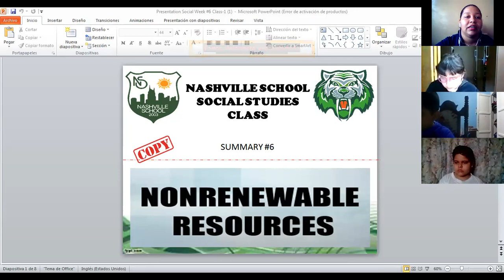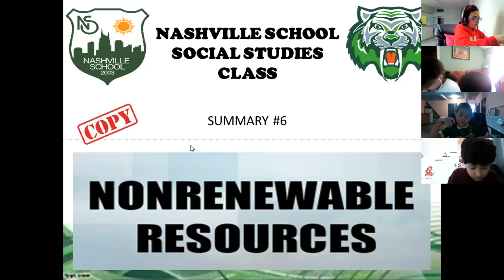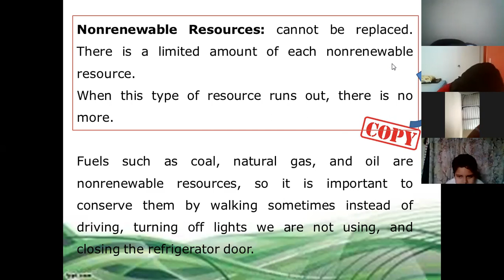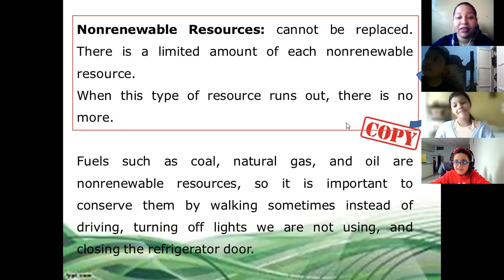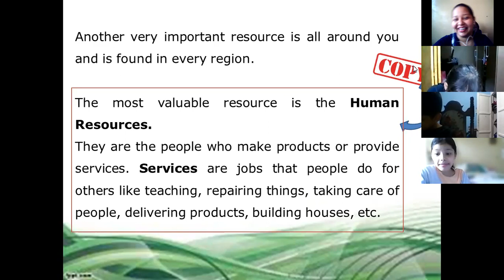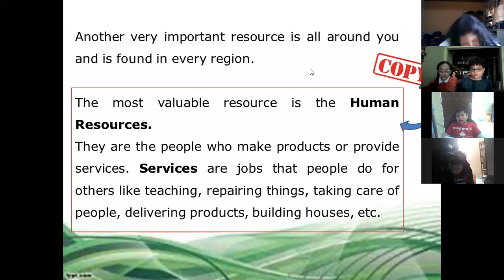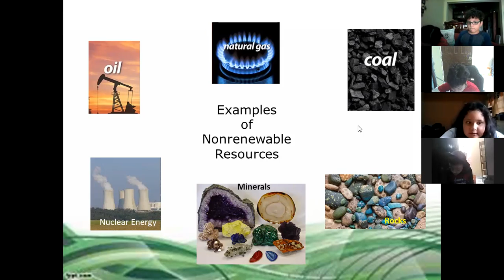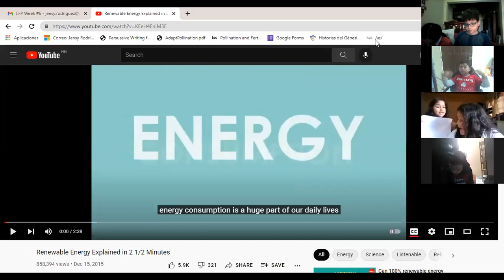Social Studies 29/11/21